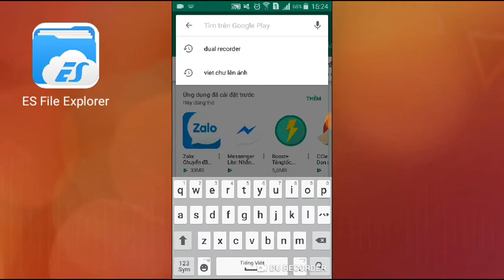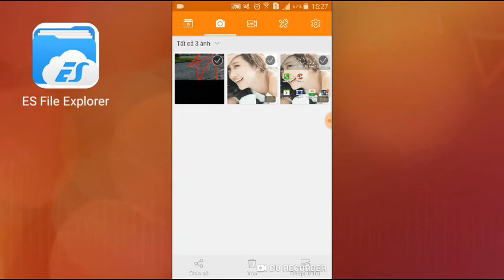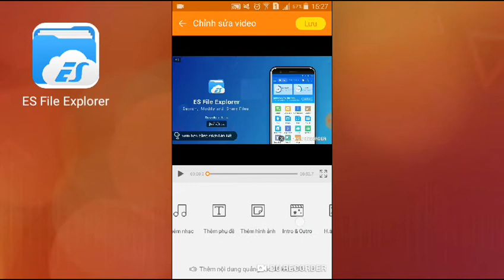Ứng dụng chỉnh sửa video trên điện thoại tốt nhất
Ứng dụng chỉnh sửa video điện thoại android samsung, oppo, LG, HTC...tốt nhất đó là Dual recorder. Đây là ứng dụng 2 trong 1 vừa có thể quay video màn hình điện thoại vừa có thể chỉnh sửa video trên điện thoại.
Cách tải ứng dụng chỉnh sửa video trên điện thoại android miễn phí:
1. Vào cửa hàng play store trên điện thoại
2. Nhấn tìm kiếm "ứng dụng chỉnh sửa video"
3. Chọn tải ứng dụng dual recorder
4. Cài đặt ứng dụng về điện thoại
Phần mềm chỉnh sửa video điện thoại android này có nhiều chức năng cần thiết cho việc chỉnh sửa video. Đó là ghép hình và video, ghép nhạc vào video, cắt ghép video, thêm các hiệu ứng chữ vào video. Ứng dụng chỉnh sửa video này có dung lượng vừa phải, chứa rất ít quảng cáo, nên nhiều dòng điện thoại android có thể sử dụng được dễ dàng. Chúc các bạn có ứng dụng chỉnh sửa video trên điện thoại android miễn phí tốt nhất.
Link download ứng dụng chỉnh sửa video trên điện thoại android tốt nhất: